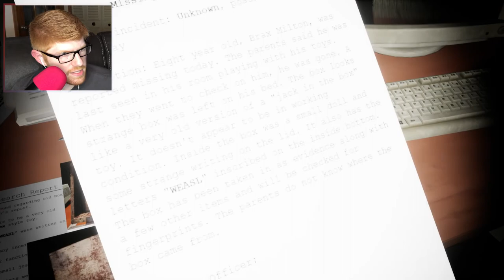Night of the Living Dummy - Emily Wants to Play Too Let's Play || MISTERRED PLAYS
Chester is a huge problem for us. I don't lile him. He is mean, and scary, and he keeps attacking me. Tell him to stop.

Welcome to Emily Wants To Play Too Part 8. After successfully making it out the pizza delivery house from the first game, this game sees us play as a sandwich man, arriving at, it the evidence lockup where the toys from the first game are hidden. Surely nothing too horrific will happen this time, right? Oh, yeah... Jumpscare warning. This game is full of them.